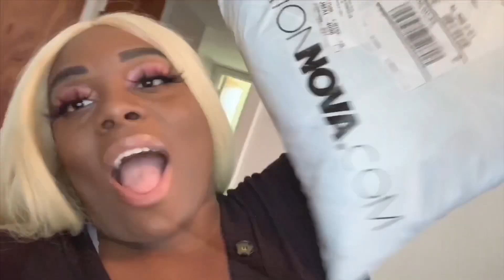My Morning Routine